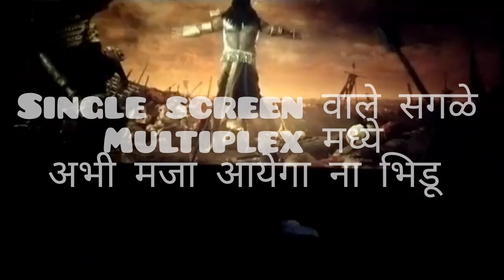Mind-Blown by KALKI Movie | Must-Watch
शेवटी KALKI बघीतला | नुसता धुरळाच